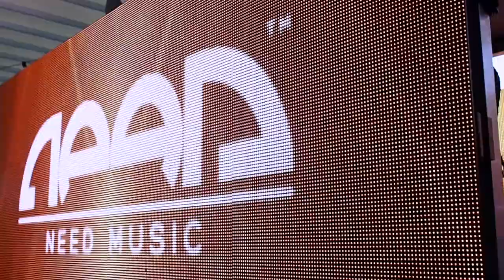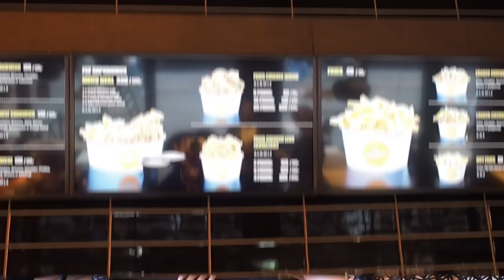SMÅBARNSMØDRE PÅ DAGSFYLLA | Vlogg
Rasket sammen en video fra gårsdagen hvor jeg og jentene tok oss et glass eller ni på Taket i Oslo der Need hadde event.